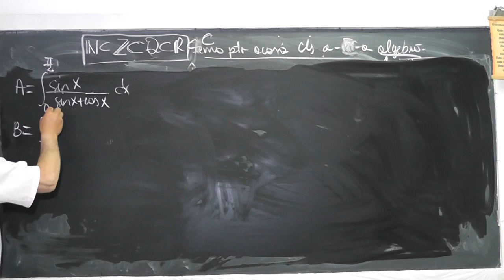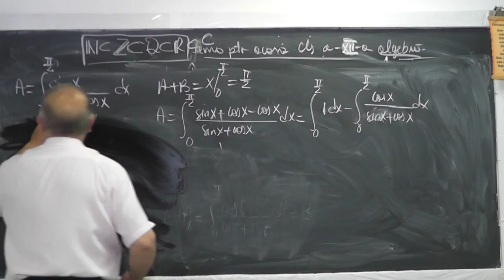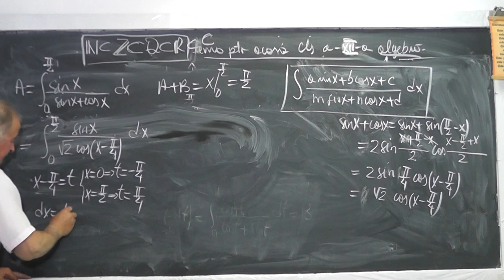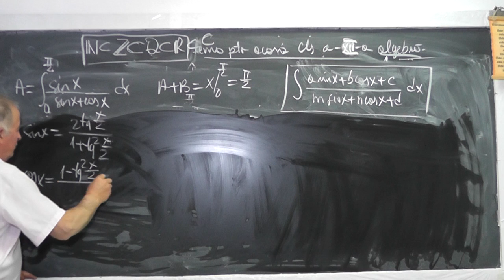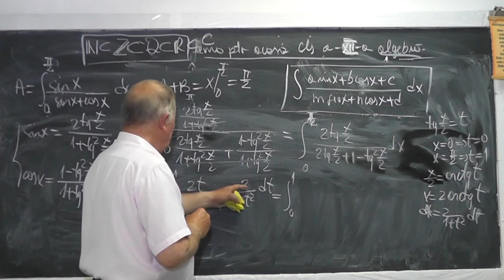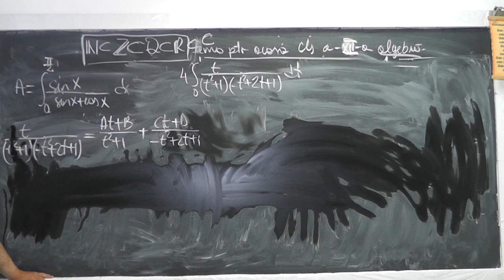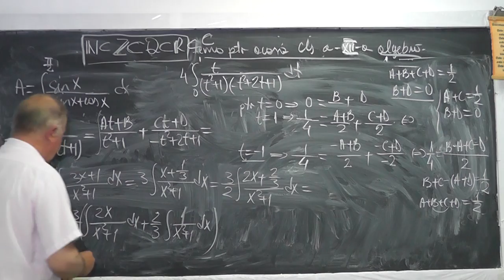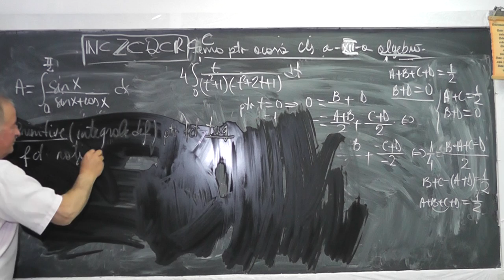1031 Primitivele unor functii trigonometrice ce se reduc la primitivele unor functii rationale CL 12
Aceste lectii sunt sustinute de voi si daca va sunt utile, as aprecia un Like, Share, Comment - In aceasta lectie de matematica pe care o puteti vedea in direct si pe ne ocupam de tema la clasa a XII-a. Din cuprins: Primitive (integrale definite) pt. functii trigonometrice, Functii rationale. Recomand si Video Manualul Calcul Integral ce poate fi obtinut de aici Daca lectia va este utila, as aprecia un Share, Like, Comment - VIDEO MATEMATICA cu Proful Online sau cautati pe Google: profu online Ioan Ursu